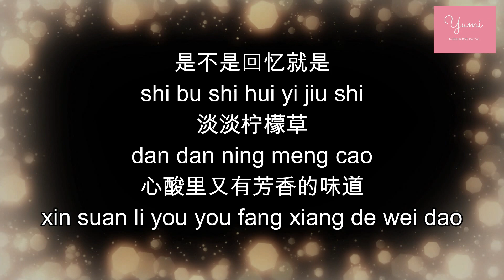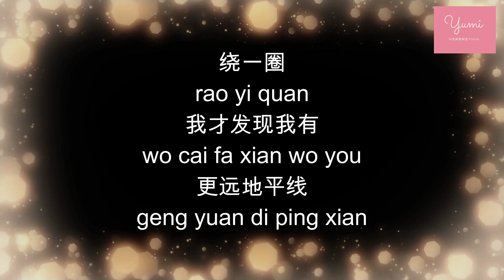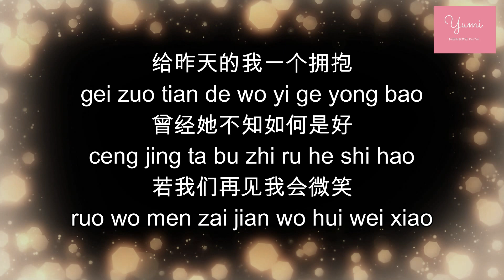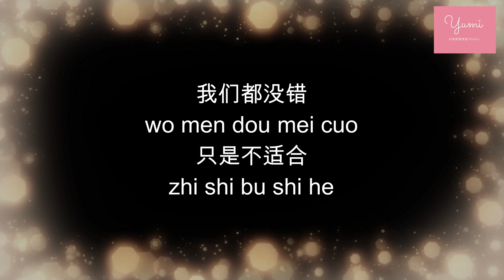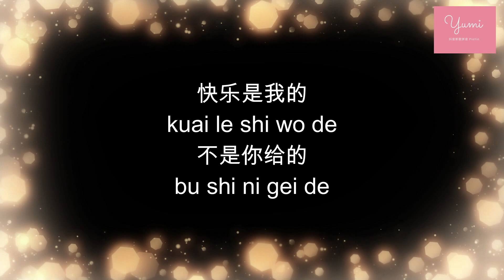柠檬草的味道 - 黄丽玲 A Lin【我们都没错 只是不适合】[Chinese PinYin / 歌词拼音]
柠檬草的味道 - 黄丽玲 A Lin
原唱：蔡依林
作词：李焯雄
作曲：李偲菘

Hmm~
他们猜我们后来
ta men cai wo men hou lai
有没有再见
you mei you zai jian
离席了才会晓得怀念
li xi le cai hui xiao de huai nian
突然我记起你的脸
tu ran wo ji qi ni de lian
那触动依然像昨天
na chu dong yi ran xiang zuo tian
对自己 我终于也诚实了一点
dui zi ji wo zhong yu ye cheng shi le yi dian
是不是回忆就是
shi bu shi hui yi jiu shi
淡淡柠檬草
dan dan ning meng cao
心酸里又有芳香的味道
xin suan li you you fang xiang de wei dao
曾以为你是全世界
ceng yi wei ni shi quan shi jie
但那天已经好遥远
dan na tian yi jing hao yao yuan
绕一圈
rao yi quan
我才发现我有
wo cai fa xian wo you
更远地平线
geng yuan di ping xian
我们都没错
wo men dou mei cuo
只是不适合
zhi shi bu shi he我要的
wo yao de
我现在才懂得
wo xian zai cai dong de
快乐是我的
kuai le shi wo de
不是你给的
bu shi ni gei de
寂寞要自己负责
ji mo yao zi ji fu ze

毕竟用尽了力气
bi jing yong jing le li qi
也未必如愿
ye wei bi ru yuan
总是要过去以后才了解
zong shi yao guo qu yi hou cai liao jie
爱不爱不过一念之间
ai bu ai bu guo yi nian zhi jian
绕一圈
rao yi quan
今天的我能和昨天
jin tian de wo neng he zuo tian
面对面
mian dui mian
我们都没错
只是不适合
zhi shi bu shi he
亲爱的
qin ai de
我当时不懂得
wo dang shi bu dong de
选择是我的
xuan ze shi wo de
不是你给的
明天自己负责
ming tian zi ji fu ze
给昨天的我一个拥抱
gei zuo tian de wo yi ge yong bao
曾经她不知如何是好
ceng jing ta bu zhi ru he shi hao
若我们再见我会微笑
ruo wo men zai jian wo hui wei xiao
谢谢你 谢谢你
xie xie ni xie xie ni
我尝过 爱的好
wo chang guo ai de hao

我们都没错
只是不适合
亲爱的
qin ai de
我当时不懂得
选择是我的
不是你给的
幸福要自己负责
xing fu yao zi ji fu ze
Oh~

错过的
cuo guo de
请你把握
qing ni ba wo